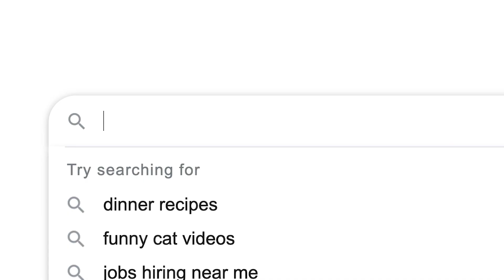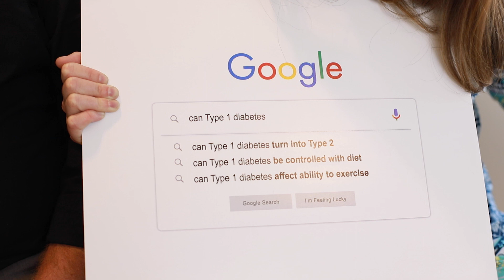Scientists answer the internet's most asked questions about Type 1 diabetes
Three researchers who study and live with Type 1 diabetes answer some of the internet's most searched questions about the condition.

What is Type 1 diabetes? Is Type 1 diabetes preventable? What does Nick Jonas have to do with anything?